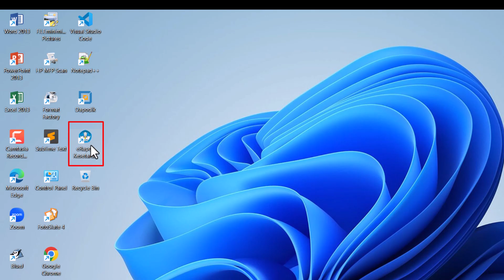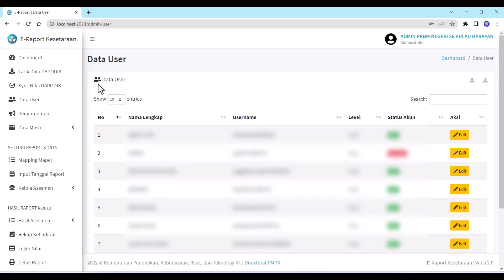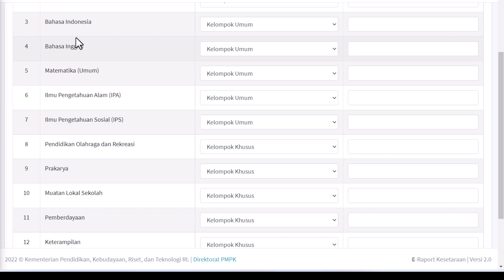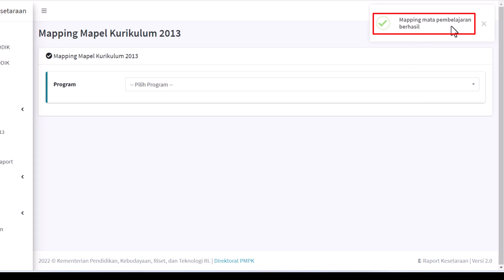Cara Buat Data User dan Mapping Mapel E Raport Kesetaraan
Berikut ini adalah tutorial cara buat data user dan mapping mapel di aplikasi e raport kesetaraan tahun pelajaran 2022/2023.